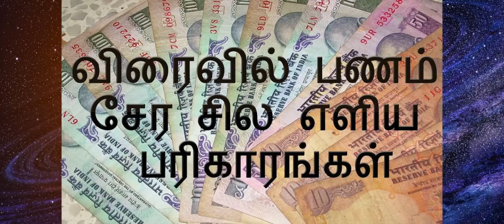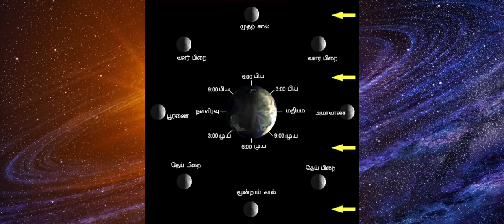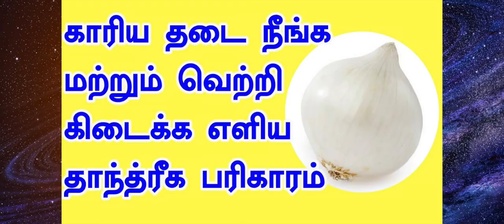கிரக தொல்லைகள் நீங்க எளிய பரிகார முறை part 2 - எளிய தாந்த்ரீக முறை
கிரக தொல்லைகள் நீங்க எளிய பரிகார முறை- கிரக பாதிப்பு நீங்க எளிய தாந்த்ரீக முறை